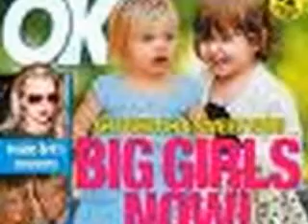Brad and His Girls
I made a video for Brad Pitt and two of his daughters Zahara and Shiloh(I couldn't find any pictures of his newest daughter alone!). Sorry if some of the pictures are fuzzy.

ps: This is my first video!